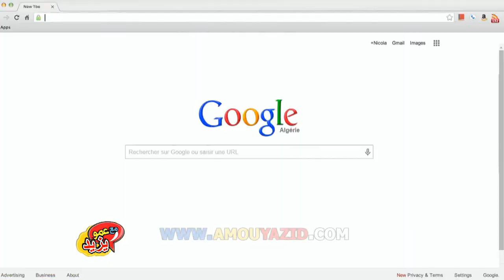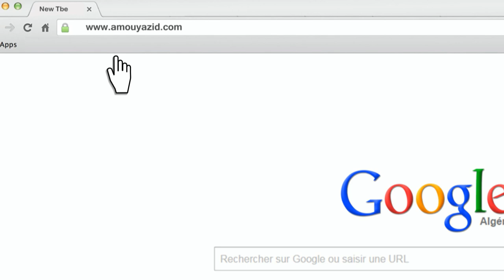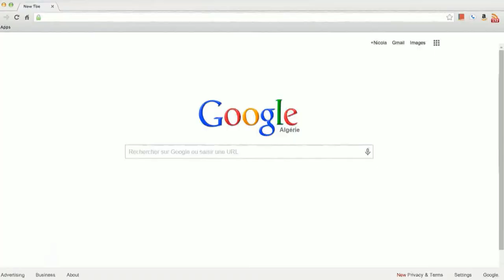"Maa Amou Yazid" EP 59 مع عمو يزيد" الحلقة " du 20 septembre 2016